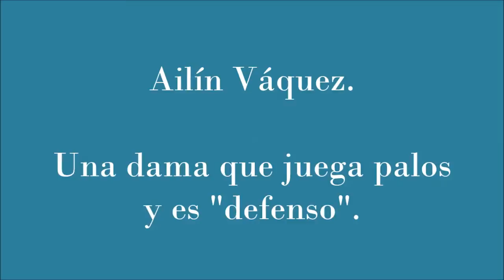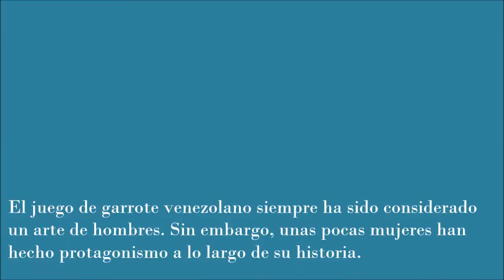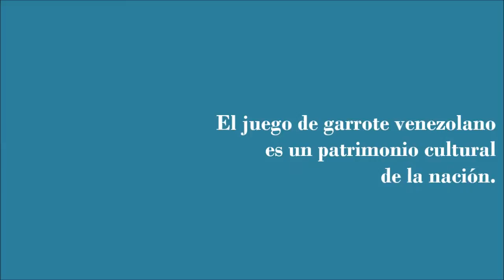Ailín Vásquez. Una dama que juega palos y es "defensa".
El juego de garrote venezolano siempre ha sido considerado un arte de hombres. Sin embargo, unas pocas mujeres han hecho protagonismo a lo largo de su historia.

En tiempos recientes algunas entusiastas han visitado los patios de enseñanza existentes en Venezuela. Lamentablemente pocas de ellas se han mantenido en su práctica y menos aún hayan podido alcanzar el nivel de "defenso".

AILÍN VÁSQUEZ es una de esas pocas que se hizo jugadora y además alcanzó el nivel de "defenso”.

Ojalá otras se incorporaran y se dieran en cuerpo y alma para alcanzar un buen nivel técnico. Mucho honrarían nuestro arte y además de ayudar a promocionarlo entre las que estuviesen interesadas.

Gracias AILÍN por tu presencia en nuestro arte y sincera amistad.